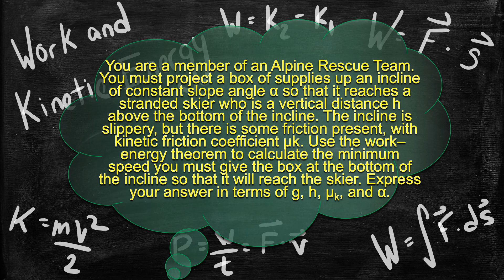Physics Problem- Work-Energy Theorem - Kinetic Energy - Solving for min Speed to get a Box up a hill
You are a member of an Alpine Rescue Team. You must project a box of supplies up an incline of constant slope angle α so that it reaches a stranded skier who is a vertical distance h above the bottom of the incline. The incline is slippery, but there is some friction present, with kinetic friction coefficient µk. Use the work–energy theorem to calculate the minimum speed you must give the box at the bottom of the incline so that it will reach the skier. Express your answer in terms of g, h, µk, and α.